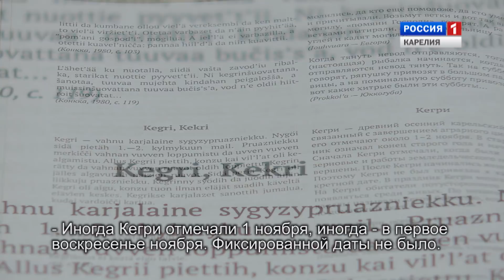Tolkun pagin. Kegri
Tolkun pagin. Kegri - ennevahnalline karjalaine Uuzi vuozi. Sanelou karjalazen folklouran tutkii L'udmila Ivanova. Karjalan kielel.

"Умная беседа". Кегри - старый карельский Новый год. Гость программы - фольклорист Людмила Иванова. На карельском языке с субтитрами на русском.